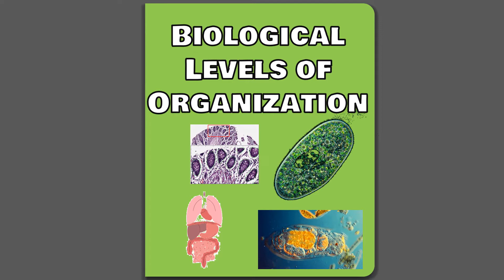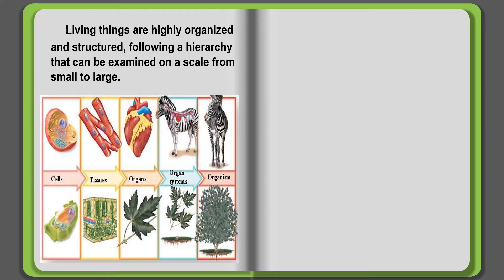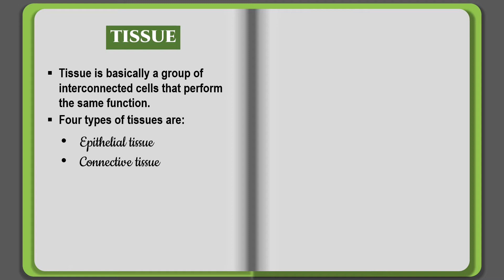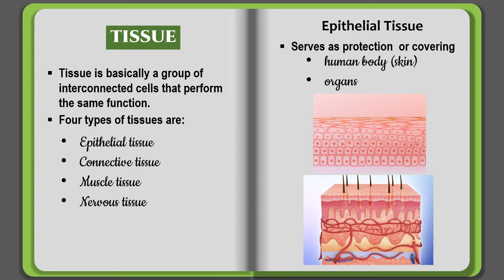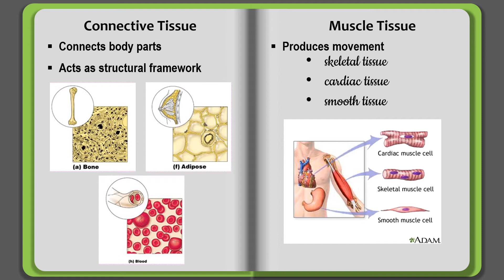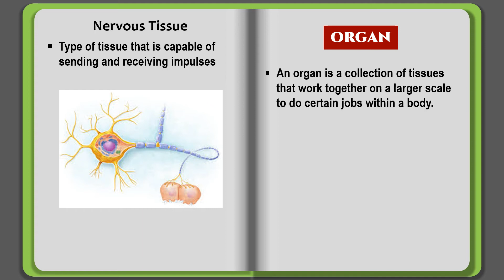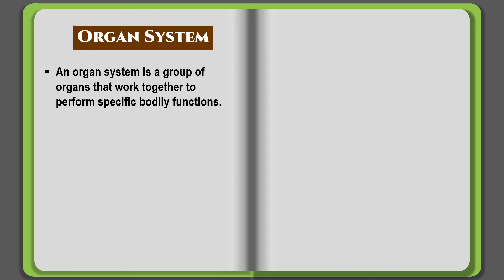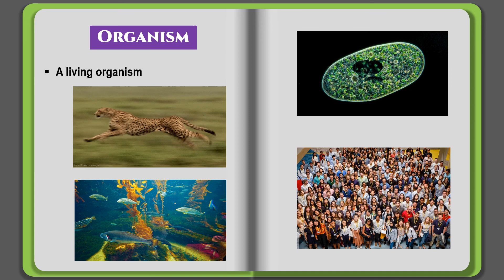LEVEL OF ORGANIZATION (tagalized)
Lesson tungkol sa Level of Organization at intended para sa grade 7 science.  Tagalized version at nakabase sa MELC's.

Para sa PPT version ng lesson, paclick na lang po ng link sa baba: